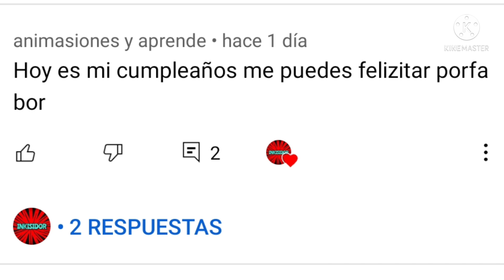FREE FIRE MAX EN UN POCO X3 PRO !! / prueba de rendimiento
en este video verán como se comporta el poco x3 pro cuando juegas free fire max en el con todo al ultra